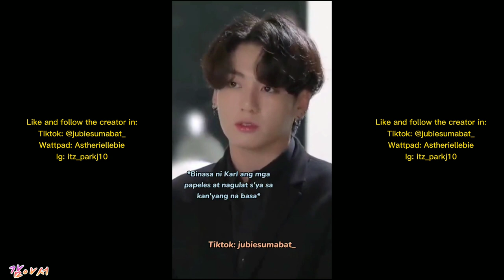Milk tea-hyung and The 3 Hot... | Mukang nagbangon na si sir jack at ang sungit pa😳💜😔Kabanata 31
Milk tea-hyung and The 3 Hot Bachelors | Mukang nagbangon na si sir jack at ang sungit pa😳💜😔Kabanata 31 Creator:jubie sumabat